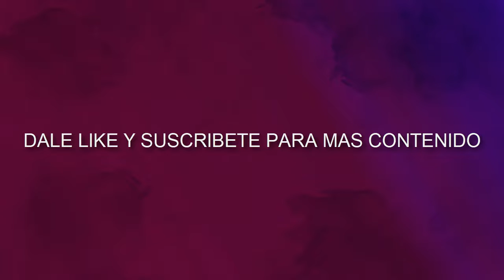La Madriguera de la Mofeta EP 7 Remekeando la especulación